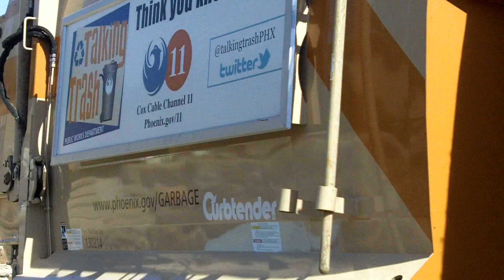(Part 4) - Lyon's Driver Tim in (130214)!!!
Here's video #199. I've leave you all hangin' for a few months until I post video #200.

Anyhow, enjoy my last video I've got this summer of 2012 of Tim in a newer curbtender! I've filmed 40+ videos this summer, making the Summer of 2012 my most productive summer yet! Thank you to all the great drivers!

Enjoy and thank you Tim!